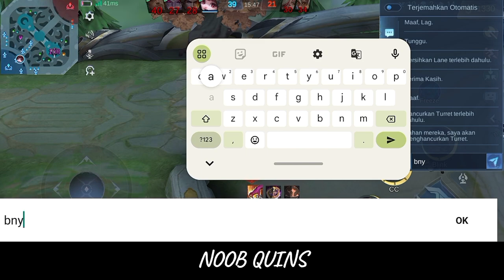BARATS NOOB QUINS FULL BUILD TOP GLOBAL MOBILE LEGENDS